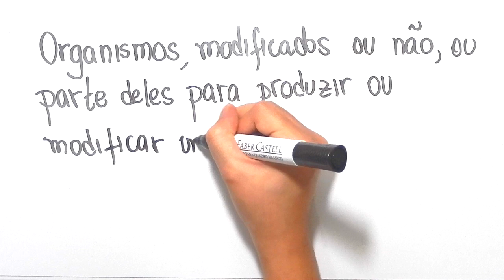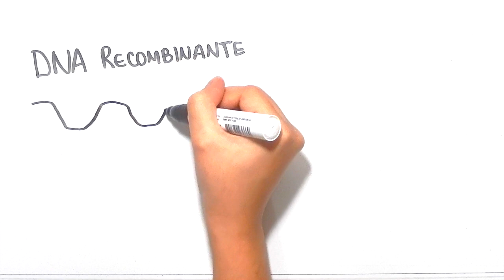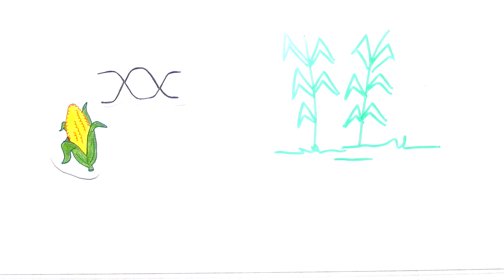O que é biotecnologia? | InstanteBiotec 01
O Instante Biotec te explicada de forma simplificada o que é biotecnologia, sua definição, aplicações e importância em nossas vidas.

Referências: Introduction to Biotechnology, 3rd edition - William J. Thieman, Michael A. Palladino.